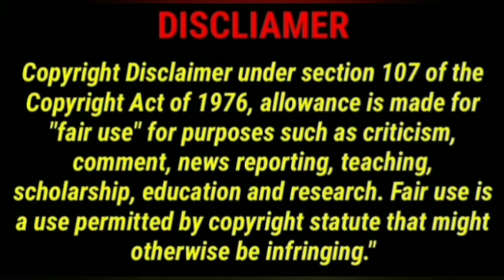ஒரு முறை போதும்@VASIYAMANDIRANGAL | LOVE PROBLEM SOLUTION.